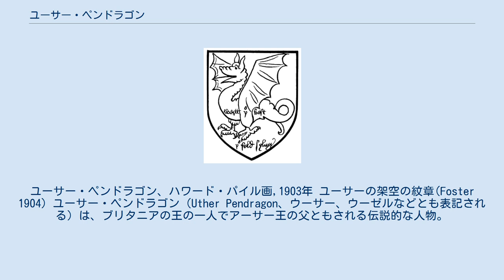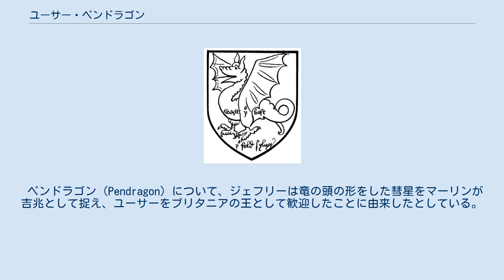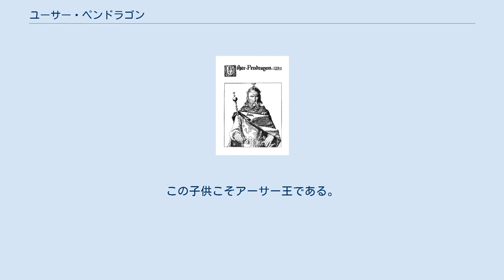ユーサー・ペンドラゴン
神話・伝説の統治者
ユーサー・ペンドラゴン、ハワード・パイル画,1903年 ユーサーの架空の紋章(Foster 1904) ユーサー・ペンドラゴン（Uther Pendragon、ウーサー、ウーゼルなどとも表記される）は、ブリタニアの王の一人でアーサー王の父ともされる伝説的な人物。
ブリタニアの王コンスタンスの末弟。
1100年以前に成立した『門番は何者か(Pa Gur yv y Porthaur)』に名前が出るため、ジェフリー・オブ・モンマスによる創作以前からアーサー王伝説において役割を果たしていたと考えられているが詳細は不明である。
 ヴォーティガンは、その治世下において異民族であるサクソン人とともに暴政を敷く。
そのため大陸に逃れていた反乱軍が次々結成され、とうとうヴォーティガーンは討ち死にした。
 ヴォーティガーンの死後、ブリタニアを治めていたアンブロシウス・アウレリアヌスも殺された。
その時アウレリアヌスの弟ウーゼルはサクソンとの戦いの最中に軍を率いていた。
そのとき、突然空に明るく輝く大きな星が現れた。
その星はまるで燃える火の竜のようであったと伝えられている。
光の尾を引き、その一つはガリアを指し、もう一つはアイリッシュ海を指していたといわれている。
 「一体あの彗星は何を意味するのか」 ユーサーは魔術師マーリンを呼んで尋ねた。
 そこでマーリンは兄アウレリアヌスの死を告げ、悲しみにくれながらも、ブリテンの民がサクソンに勝たねばならぬこと、あの星の筋がユーサーに生まれるという息子が立派な王になることを示していること、子孫は皆ブリタニアを治めていくだろうということを語ったといわれている。
 ユーサーは兄の死を嘆きつつもサクソンに勝利した。
 新たなブリテンの王となった彼は、火の竜の星を記念して二匹の黄金の竜を作り、「ペンドラゴン」という称号で呼ばれるようになった。
 ペンドラゴン（Pendragon）について、ジェフリーは竜の頭の形をした彗星をマーリンが吉兆として捉え、ユーサーをブリタニアの王として歓迎したことに由来したとしている。
しかしこれは複数の学者に否定されており、実際には「戦士長」を意味したと思われる。
また、 一説によると先代である兄の名を王の称号として引き継いだものであるともされる。
 敵対国の王の妃イグレイン（Igraine）に恋をし、あろうことか妃を奪うためコーンウォールに攻め入り、マーリンの力を借りて敵の王ゴルロイスに姿を変えた。
ゴルロイスに姿を変えたユーサーと妃は交わり、己の欲望を満たした。
一方本物のゴルロイスはこのとき戦死してしまった。
ユーサーとイグレインはその後結婚し、子をマーリンに預けた。
この子供こそアーサー王である。
 当時は略奪婚など珍しくなく、勝者こそが姫を奪うことが許されており、姫、妃は勝者の側につかないことには生存すら許されなかった。
アーサー王物語はその部分をカットせずに伝えている。